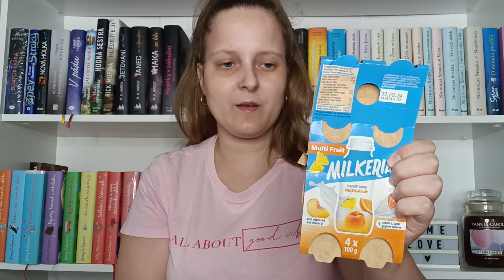🍏🍰Spotřebované potraviny a produkty/22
Ahojky, vítám Vás po měsíci zase u spotřebovanců. Mám teď krušné období ve znamení hledání práce a je to náročné. Ale nechtěla jsem Vás ochudit o svou aktivitu. Možná teď nebudu až tak aktivní. Snad to pochopíte.

Nejvíc kladené otázky?
1. Kolik ti je let?
🌺  Je mi 26 let.
2. Kde bydlíš?
🌺 Bydlím v Praze.
3. Jakou knihu momentálně čteš?
🌺Každé další léto - Carley Fortune
4. Proč si byla v léčebně?
🌺 Protože trpím depresivními a úzkostnými stavy.
5. Máš nějakého sourozence?
🌺 Mám ségru dvojče a jmenuje se Lucie.
6. Na co natáčíš?
🌺 Natáčím na telefon Xiaomi redmi note 11 pro
7. V čem upravuješ videa?
🌺 Upravuji videa v programu Capcut a v Canvě.

Kdybyste měli dotaz nebo si chtěli popovídat napište mi na email, instagram nebo facebook.